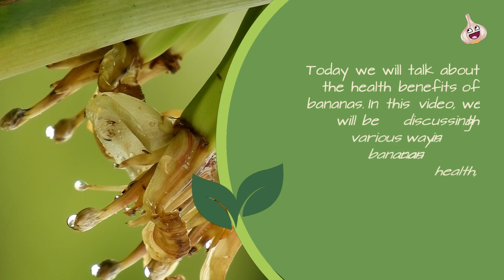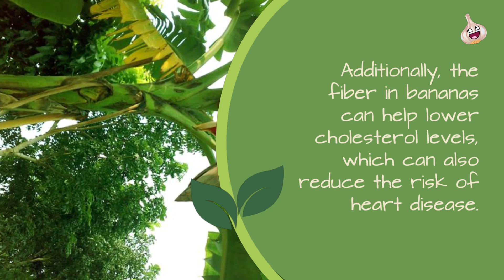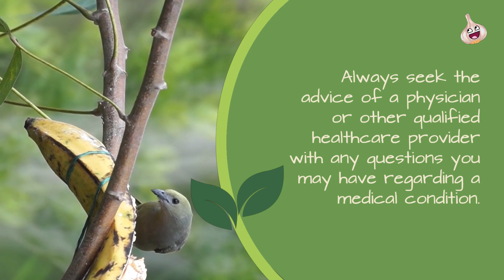Banana smoothie, Bananas sweets! Many conventions and why we should eat them everyday!